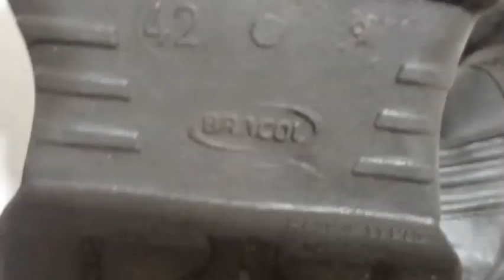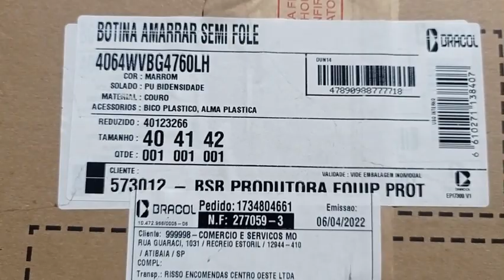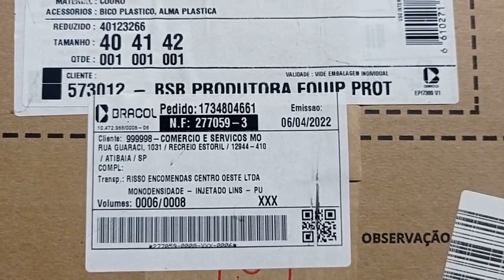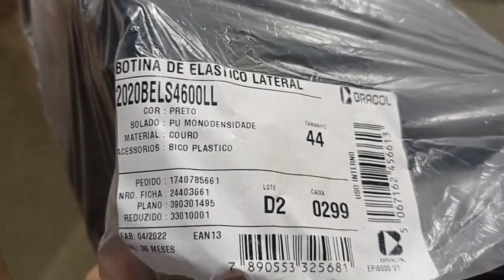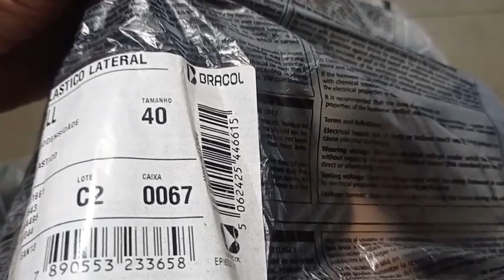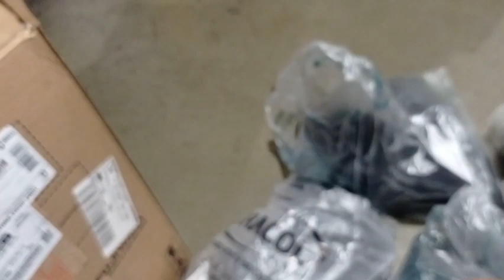Bota EPI Bracol é boa? Comente a sua experiência. A minha não foi boa, rachou o solado. Leia desc.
Hoje, 28/10/23, estou fazendo este vídeo para conseguir algum fabricante que faça uma bota EPI que não rache o solado, testei MARLUVAS, BRACOL, SAFETY E TODAS RACHARAM O SOLADO. TRABALHO COM O PÉ APOIADO NO CHÃO E DE JOELHOS, E REALMENTE AS BOTINAS NÃO AGUENTAM.
NA MERCEDES, NA ÉPOCA DO ESTÁGIO,  USEI FUJIWARA E NÃO RACHOU. NA MERCEDES TINHA A FUJIWARA E A BRACOL, SERÁ QUE A BRACOL NA ÉPOCA NÃO RACHAVA O SOLADO ISSO NO ANO 2000.
   Comente e se tiver uma que passou pela sua oficina que não rachou, por favor faça o seu comentário.
   Outro dia passou um cliente e ele comentou que a dele não rachava e a marca é Estival fundada na Alemanha e fabricada na Cidade de Franca.
   Vou experimentar.
   No vídeo temos algumas marcas de bota EPI que racharam o solado, uma pena. Qual a dificuldade em fazer uma bota de EPI que não racha. Se for o caso posso testar e repassar os resultados para a engenharia de fabrica, para aperfeiçoar  as botas.
   Comprei um lote da fabrica Bracol, gastei  uns mil e quinhentos e quase 100% racharam o solado.
   A engenharia entrou em contato. Vamos ver se resolvem. Agradeço o empenho do pessoal da Bracol.